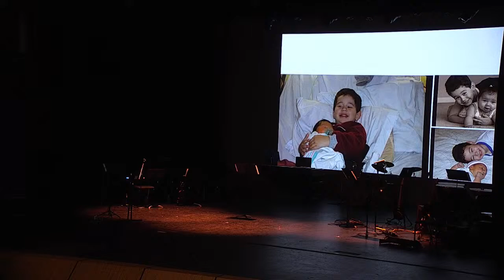Jay Nava Graduate Recital [4/19/24]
Download the performance program here:

Texas State School of Music
proudly presents the
TXST Student Recitals

Jay Nava
A Graduate Recital

Performed: FRIDAY, APRIL 19, 2024 at 7:00 P.M.
at Evans Auditorium

TXST Student Recitals
School of Music
College of Fine Arts & Communication